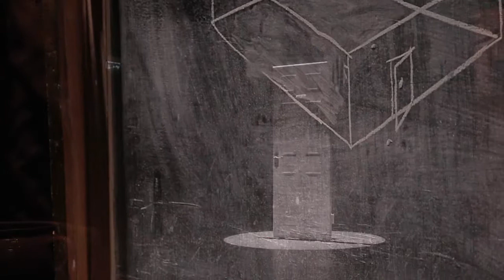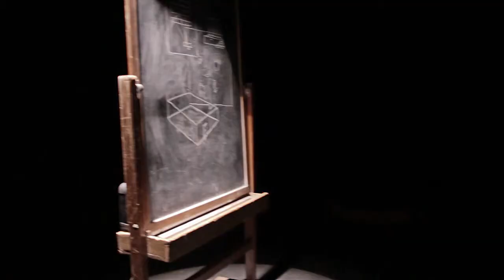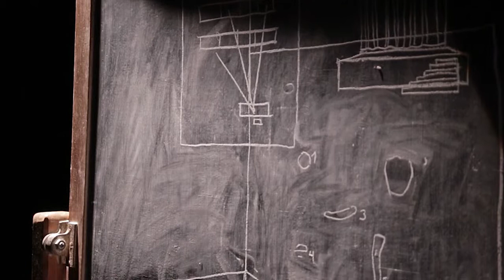Eva Kot'átková - Theatre of Speaking Objects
Czech artist, Eva Kot'átková, talks about her installation, Theatre of Speaking Objects, which ran in the our performance space, the Cube, from 23 January - 14 February 2014.